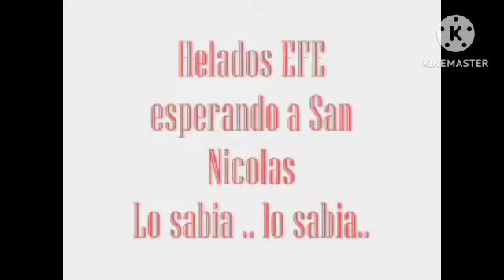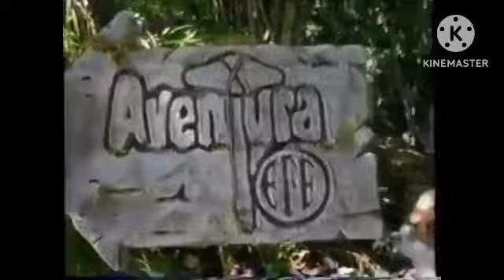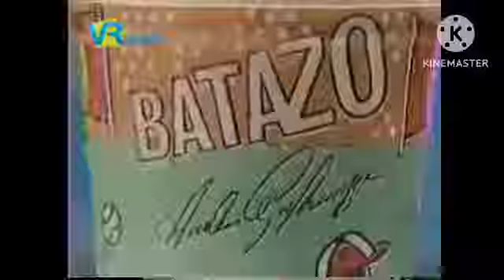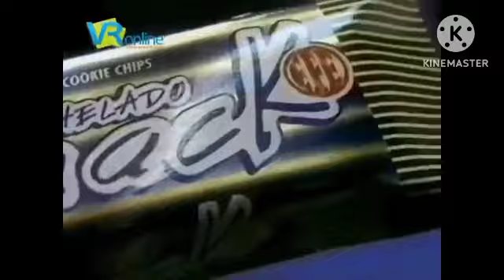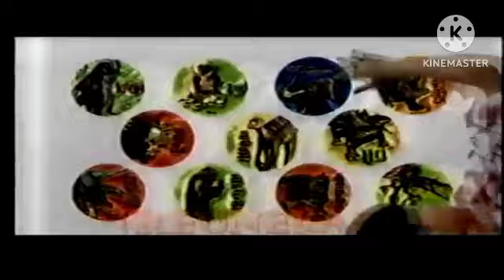Comerciales Helados Efe